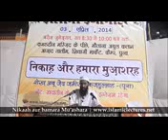Nikaah me Fuzool Kharchi_12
Speaker: AbuZaidZameer
This Video clip is taken from the lecture:
V149 -
Nikaah aur hamara Muashara |